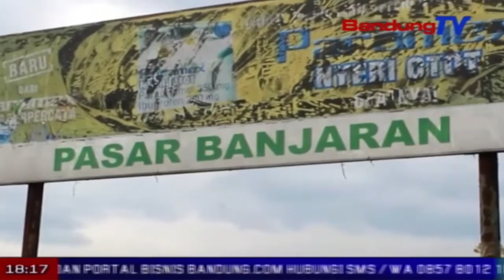Harga Komoditas Sayuran Stabil, Minat Pembeli Berkurang | SBR | BANDUNGTV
SBR | BANDUNGTV | NIKEN PRATIWI | Awal pekan, sejumlah harga komoditas sayuran di pasar tradisional di kabupaten bandung, terpantau stabil. melimpahnya pasokan sayur menjadi pemicu stabilnya harga sayuran. tapi, meskipun kualitas sayur bagus dan harga stabil, minat masyarakat dalam membeli sayur justru menurun drastis, sehingga omset pedagang berkurang.